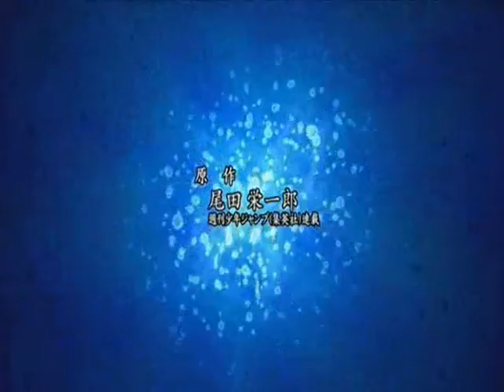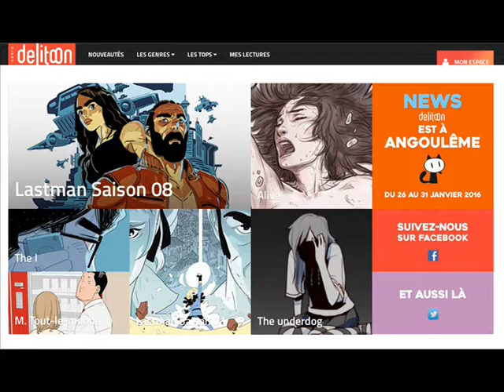Minute Mangas # 32 - Les Manhaws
Salut les gens et bienvenue pour cette nouvelle vidéo sur Minute Mangas. On se retrouve aujourd'hui pour parler de BD coréenne : les manhwas. Bonne vidéo à tous et toutes.